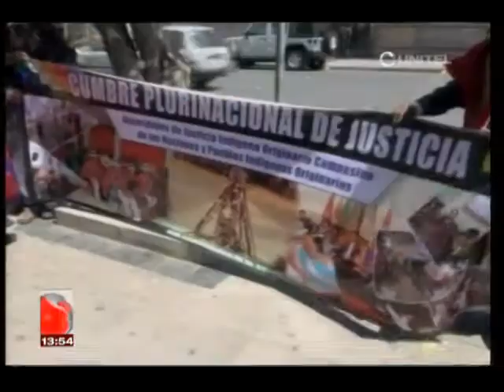Cumbre Nacional de Justicia Indígena se desarrollara en la cuidad de Sucre